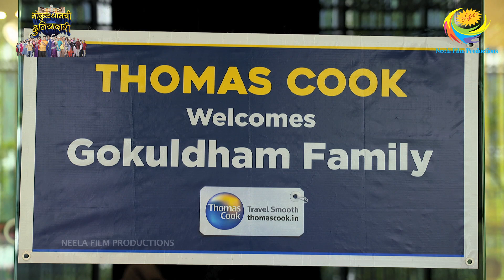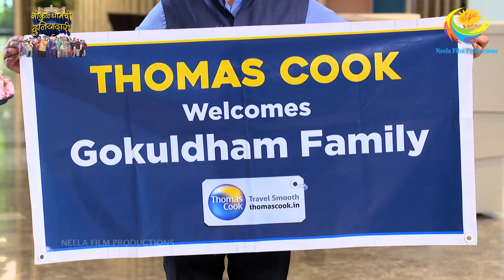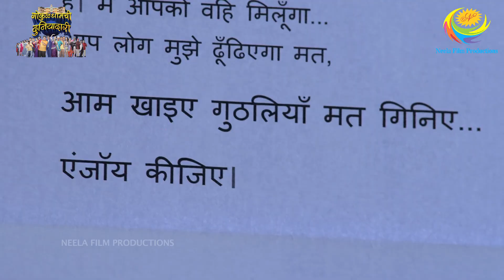Gokuldhamchi Duniyadari - E69 - Full Episode | गोकुळधाम ची दुनियदारी | Taarak Mehta in Marathi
Produced By: Neela Asit Modi, Asit Kumarr Modi
Special Thanks: Mahesh Vakil, Indu Tarak Mehta
Set Design: Jayant Deshmukh
On-Air Promotion ( SAB): SAB OAP
Costume Designer: Alka Mehta
Costume Stylist: Ekta Brahmbhatt
Sound Recordist: Shakeel Mansuri
Cameraman: Aamir Virani
Production Head: Arvind Marchande
Production Controler: Vinod Shishupal
Online Editors: Vishal Tambe, Sandeep Singh
Executive Producer: Jatin Yogesh Bajaj
Editor: Dinesh Gosavi, Kaushal Mistry, Devang Modi, Vinod Maurya
Creative Supervision: Krunal Khakhkhar
Operation Head: Sohil Ramani
Written By: Raju Odedra & Rajen Upadhyay
Directors: Harshad Joshi, Malav Suresh Rajda